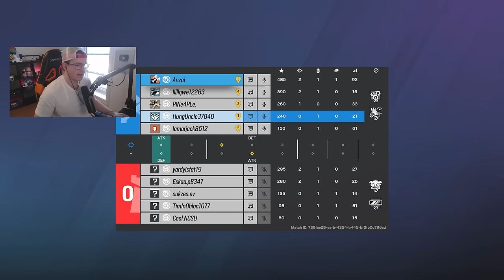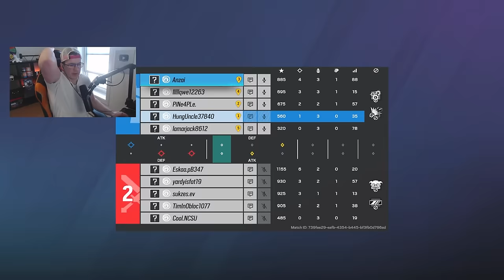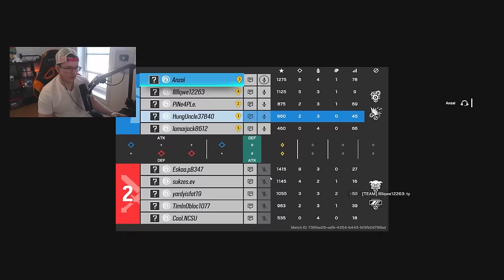Does your R6 Operator pick actually matter? | TLAC 18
How much does operator pick REALLY matter in Rainbow 6 Siege? Even while Soloq, our operator pick could have the potential to change the game completely and make or break a round... Or does it? Operator pick for me comes down to two things, especially while SoloQ. Those two things are situationless and playmaking ability. Today we test this theory by playing KALI AND TACHANKA in CHAMPION SOLOQ RANKED. These are two of the worst operators in R6 Siege, so can I still keep up or will I be completely useless? We'll also be giving out the best tachanka and kali tips and tricks along the way.